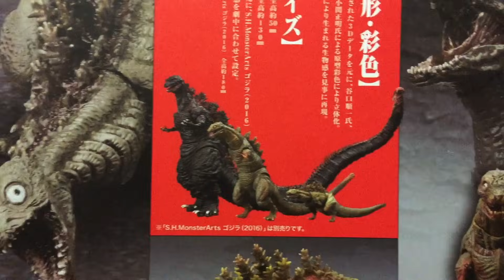【シン・ゴジラ】S.H.MonsterArts第2形態＆第3形態レビュー!!【蒲田くん品川くん】モンスターアーツ shin godzilla フィギュア シンゴジラ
蒲田くん＆品川くん

シン・ゴジラ　シンゴジラ　第二形態　第三形態　S.H.MonsterArts　モンスターアーツ　怪獣　特撮　godzilla ぎわちん　レビュー　紹介　godzilla ゴジラ ぎわちん　シン・ウルトラマン　シンウルトラマン